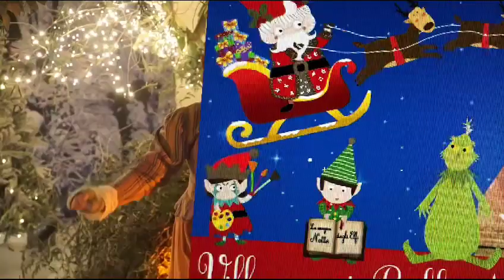Natale 2023 al Cassero.